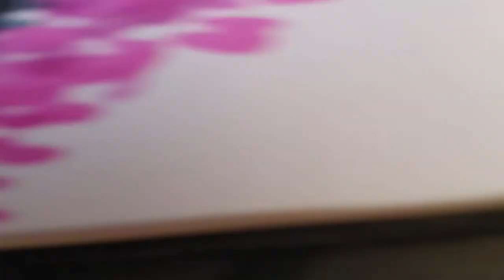HAGO UN GRAFFITI SOLO CON LINEAS HORIZONTALES!! | Carka